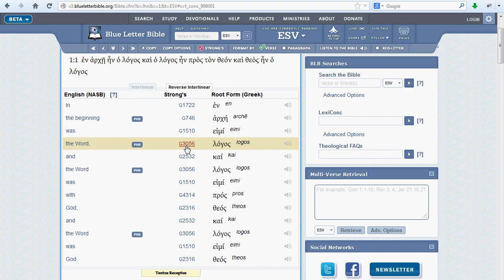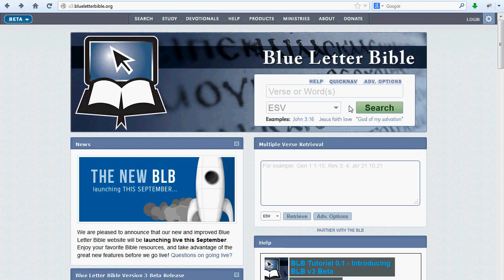BLB Tutorial 1.1 - What Is Blue Letter Bible?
Learn about the basic study tools that are available on Blue Letter Bible.
We humbly ask that you consider giving to Blue Letter Bible today.